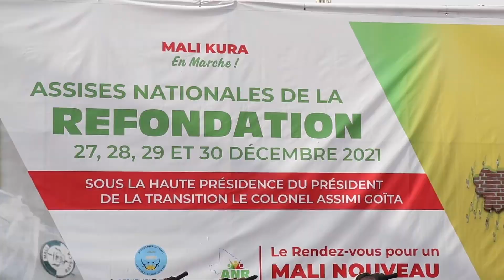Ce que les Maliens pensent des Assises nationales en cours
Que pensent les Maliens de ces consultations? Moctar Barry a recueilli quelques réponses auprès de maliens.